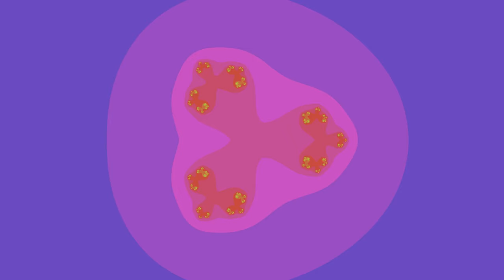Powering up a Julia Set, Part 2: Positive Powers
Observe the Julia Set with the iteration function z=z^t-1 for t between 0 and ten.

From 0 to 1 there is no image, gotta be patient. ;)

(Julia Set: For each pixel you start with z=the complex number corresponding to that position and color depending on how many iterations it takes until it explodes, black meaning it never does).

I divided this video up into two parts, because I realized I had to halve the speed because some crazy fast stuff is going on slightly over even powers. Tell me, if you want to see a specific section in extreme slow-mo! :)

Suggested by @MediaSuperLuckyNiceVideoEditor UTTP THDTC TSPL